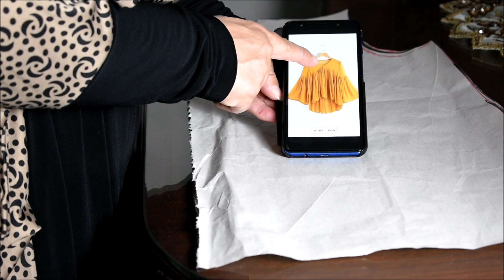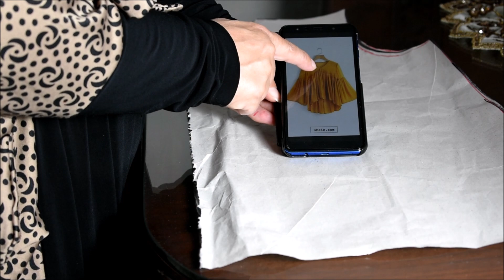تشريح بلوزة تحفة بناء علي طلباتكم بالفيس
هدف القناة ترسيخ روح العمل التطوعي والجماعي لخدمة المجتمع من خلال
 الاستفادة من خبرات بعضنا البعض